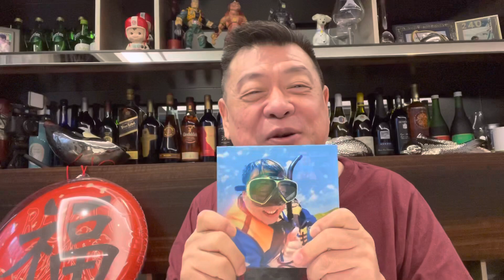新生活改造人生觀正式啟動，人應該主動出擊，而不是讓時間蹉跎我們的鬥志！